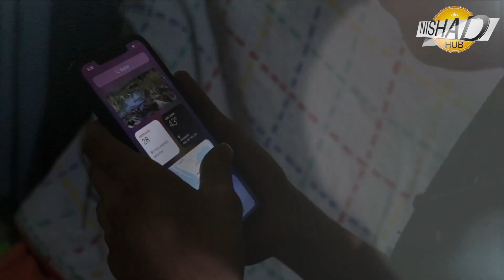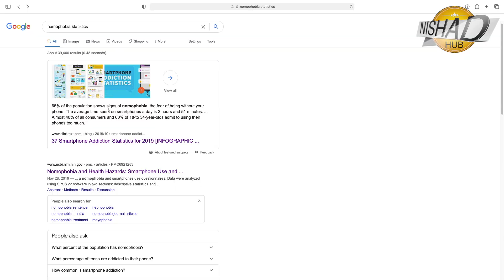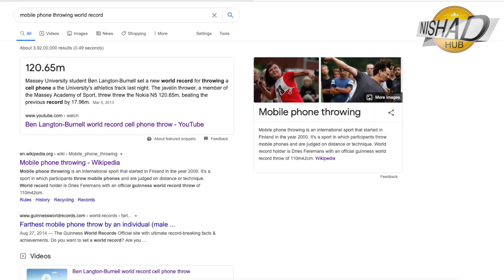മൊബൈൽ സ്‌ക്രീനിൽ ടോയ്‌ലെറ്റിനേക്കാൾ virus🥵🥵 | പുതിയ പഠനം| Some Mobile phone facts😳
This video is about 5 mobile phone facts that will make you think. Our usage of mobile phone is increasing day by day, We cannot think a day without mobile phone. In this circumstance we must know some facts about mobile phone and it's problems. Because people are suffering with some problems,  and they don't even know it is an illness like Nomophobia, ringxieity and phubbing. In this video I'm talking about these Mobile phone facts and covering some topics like,

00:00 Intro
00:21 Mobile contain more Bacteria than a closet
00:57 Side effects of mobile
01:22 nomophobia
02:08 ringxieity
02:27 phubbing
03:13 Mobile phone throwing game
03:35 Most sold Mobile phone in the world
04:02 First mobile phone call Martin Cooper
04:34 Most expensive mobile (Falcon Supernova iPhone)

Watch video to know more about side effects of mobile too